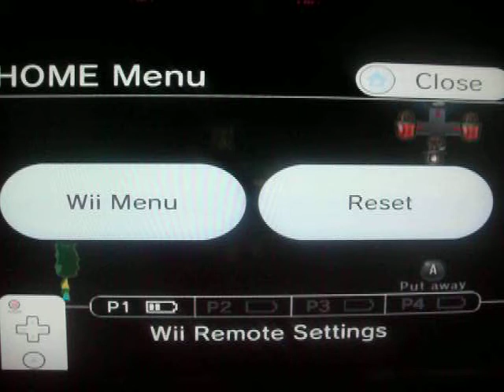Let's Play: The Legend of Zelda Twilight Princess - Episode 7 Forest Temple: Saving Monkey's -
Here, we begin to save some of the Monkey's from this dungeon.